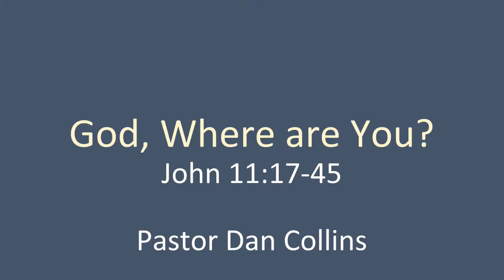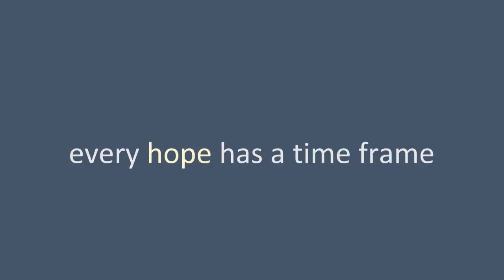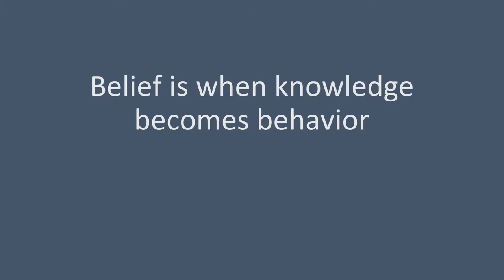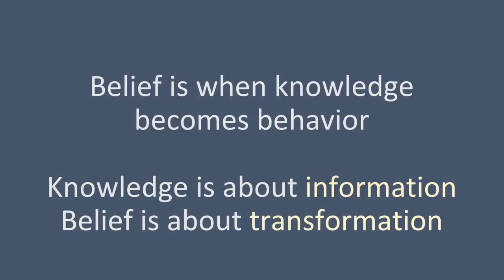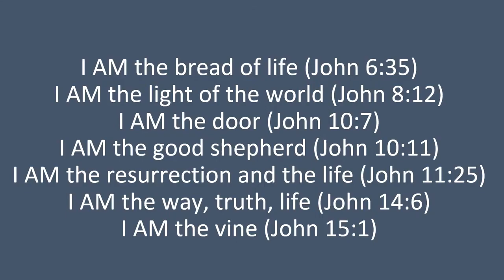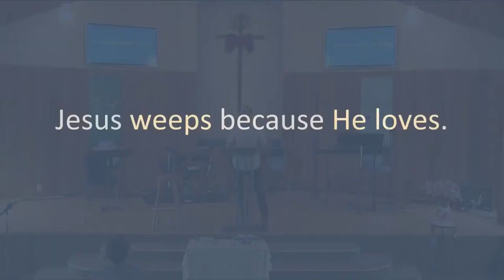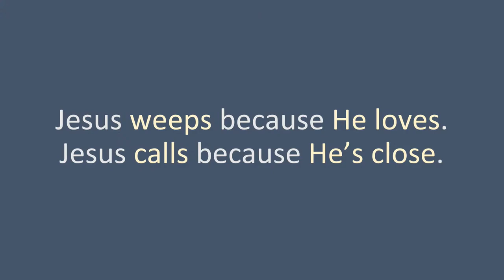God, Where are You? | 5/9/21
Sermon by guest preacher Dan Collins of FBC Eugene.